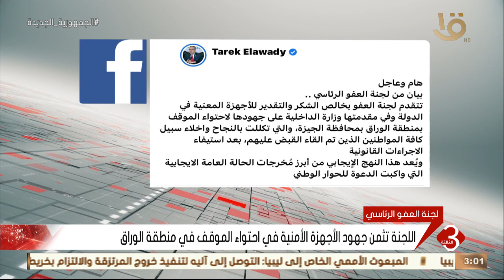"لجنة العفو الرئاسي".. اللجنة تثمن جهود الأجهزة الأمنية في احتواء الموقف في منطقة الوراق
نشرة الثالثة | "لجنة العفو الرئاسي".. اللجنة تثمن جهود الأجهزة الأمنية في احتواء الموقف في منطقة الوراق